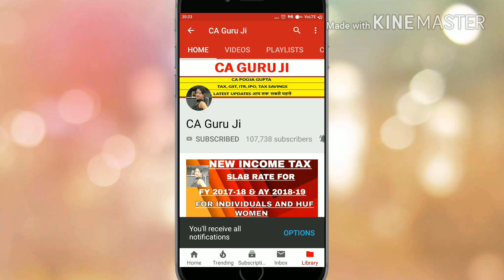E WAY BILL BLOCK IF GST RETURN NOT FILLED, नहीं बना पाओगे E-WAY BILL अगर GST RETURNS नहीं फाइल करोगे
***BUY GST EXAM BOOKS & GST READY RECKNOR & INCOME TAX READY RECKNOR***

**MY VIDEO EDITING TOOLS ARE**
Mike for Audio recording
iball Rocky
Laptops: Lenovo Ideapad 320E 80XH01GKIN

Watch GST: GST AUDIT किसे कराना है और किसे नहीं ? WHO IS LIABLE FOR GST AUDIT UNDER GST | GST AUDIT 2018

GST: GSTR 9 ANNUAL RETURN, WHO & WHEN TO FILE, DUE DATE, PENALTY | GSTR 9 NEW ANNUAL RETURN OF GST